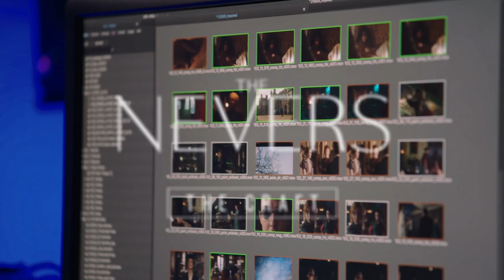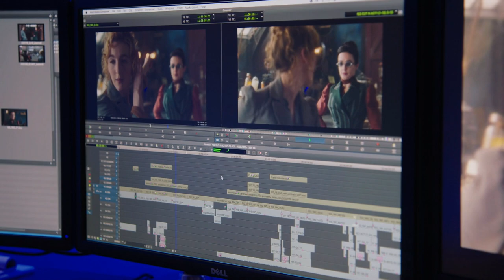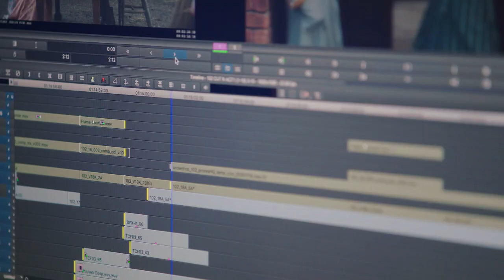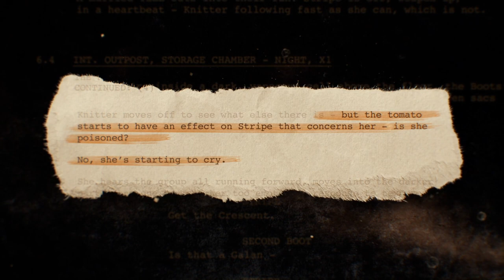The Nevers (2021) - The Craft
0:00 Johnny Han (FX Supervisor)
2:35 Lisa Lassek (Editor)
5:02 Zetna Fuentes (Director)

In the last years of Victoria's reign, London is beset by the "Touched": people — mostly women — who suddenly manifest abnormal abilities, some charming, some very disturbing. Among them are Amalia True, a mysterious, quick-fisted widow, and Penance Adair, a brilliant young inventor. They are the champions of this new underclass, making a home for the Touched, while fighting the forces of… well, pretty much all the forces — to make room for those whom history as we know it has no place.

Cast:
Laura Donnelly As Amalia True
Ann Skelly As Penance Adair
Olivia Williams As Lavinia Bidlow
James Norton As Hugo Swann
Tom Riley As Augustus 'Augie' Bidlow
Pip Torrens As Lord Gilbert Massen
Rochelle Neil As Annie 'Bonfire' Carbey
Amy Manson As Maladie
Zackary Momoh As Dr. Horatio Cousens
Elizabeth Berrington As Lucy Best